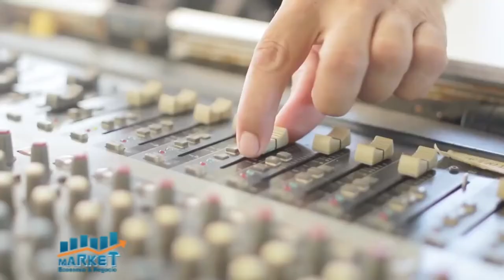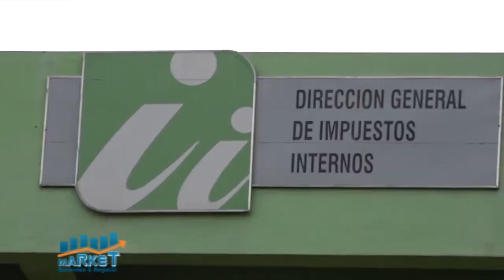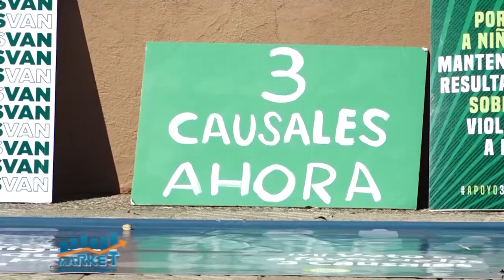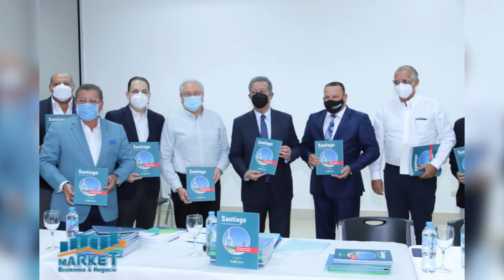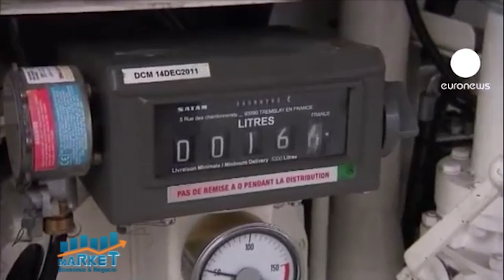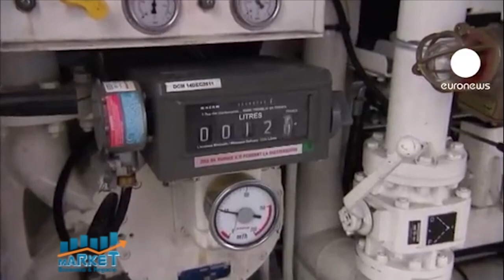Market, Economia y Negocios, B-2, 18 de marzo 2021